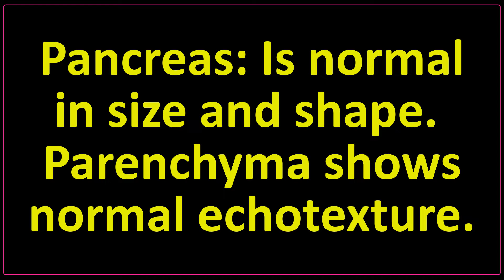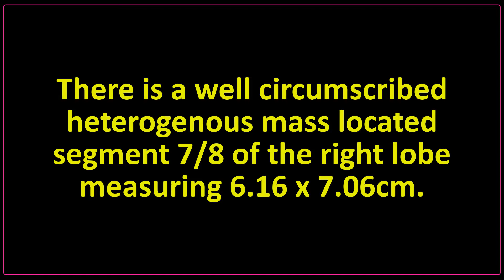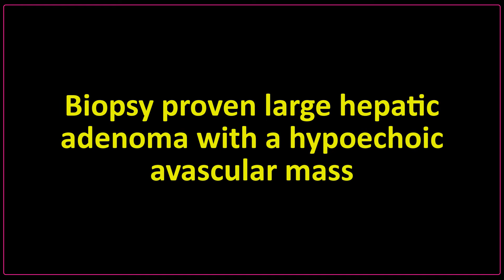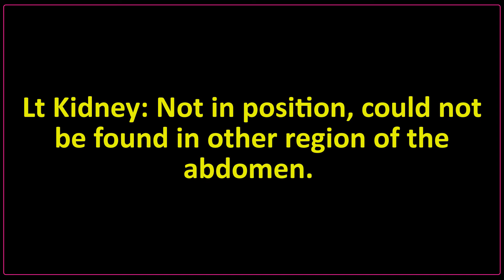Hepatic Mass | Large hepatic adenoma | Absence Left Kidney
Liver: Normal in size. Hepatic parenchymal echotexture is uniform all-over.

There is a well circumscribed heterogenous mass located segment 7/8 of the right lobe measuring 6.16 x 7.06cm.

Biopsy proven large hepatic adenoma with a hypoechoic avascular mass

Intrahepatic portion of IVC is normal. Portal vein is normal.  Porta-hepatis is normal.

Gall bladder: Surgical absent.

Intrahepatic biliary radicals and common ducts are not dilated. Internal diameter of CBD and that of portal vein are within normal limit.

Pancreas: Is normal in size and shape.  Parenchyma shows normal echotexture.
Main Pancreatic duct not dilated.

Spleen: Is normal in size. It is uniform in echotexture. No focal lesion is seen in the spleen.

Rt kidney: Normal in size, regular in shape with smooth outline. Bipolar length 9.94 cm. Cortex & medulla are well differentiated.
Central echo-complex is echogenic and normal. No evidence of any focal/diffuse lesion or calculus is detected.

Lt Kidney: Not in position, could not be found in other region of the abdomen.

Ureter: No abnormality could be detected in either of the ureter.

Heaptic mass
Absent left kidney